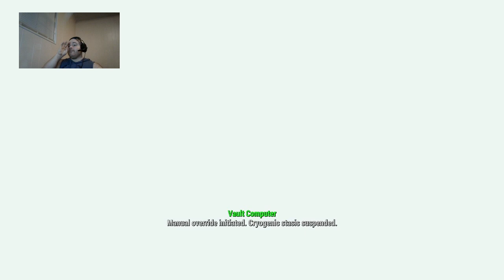The Adventure of Dick Donkeypunch- Fallout 4 [Part 1]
Hes newly single and doesn;t know how to mingle -- Watch live